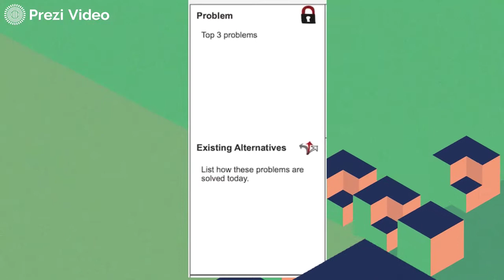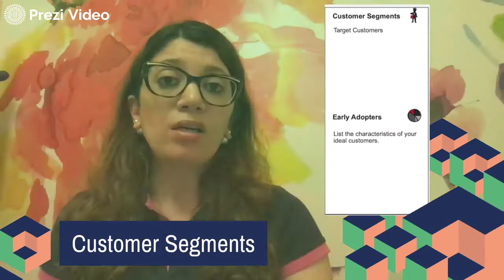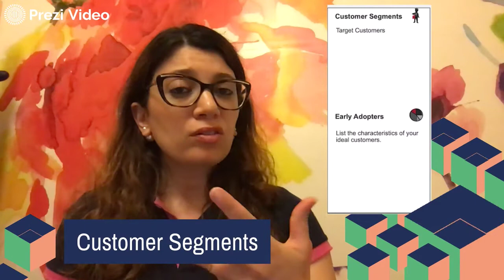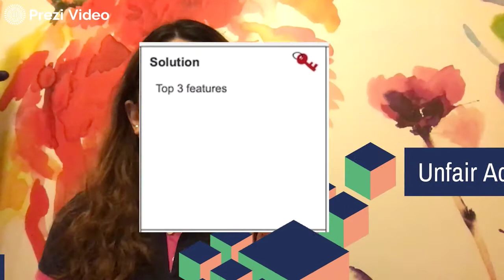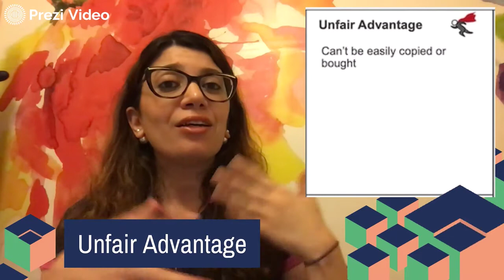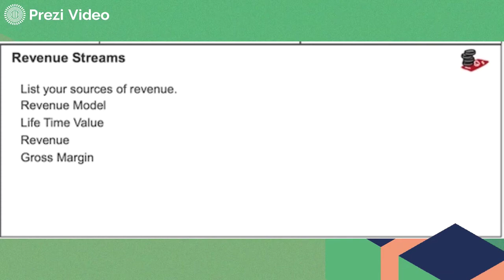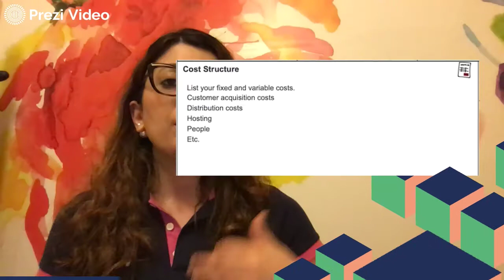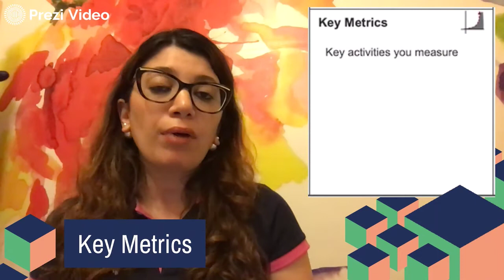Entrepreneurship for Social Innovators ريادة الأعمال - Part 9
In this course in Arabic, the founder of Riyada for Social Innovation SAL, takes young innovators into the journey of entrepreneurship ريادة الأعمال starting from entrepreneurial traits, to advantages of being an entrepreneur, the lean startup methodology, filling the lean canvas model, and finally and most importantly social entrepreneurship with examples of real social enterprises.